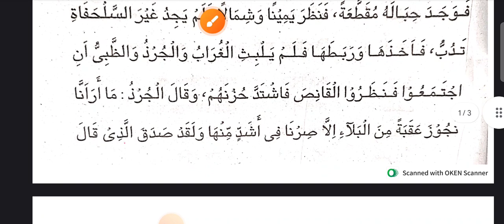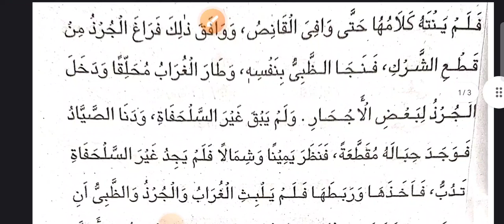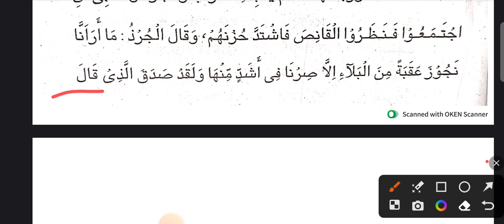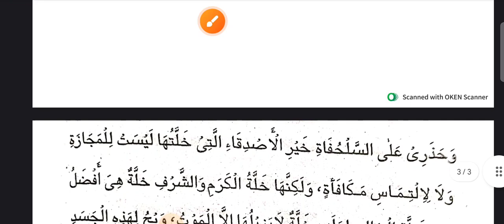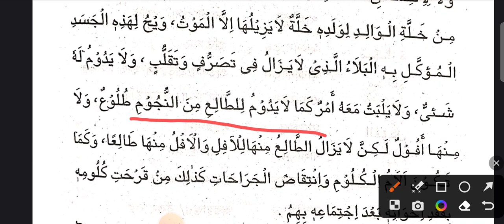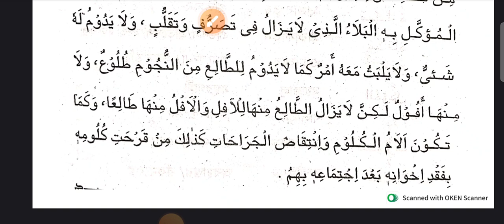اخوان الصفا | Part-3 || আরবী || Madrasah Service Commission|| Arabic || Upper primary Tet, IX-X.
msc Arabic class
msc arabic
msc advanced arabic
msc upper primary arabic syllabus
ssc arabic
west Bengal madrasah service commission
ssc arabic syllabus
msc arabic Tet
wbmsc recruitment
wbmsc apply online

Part-2